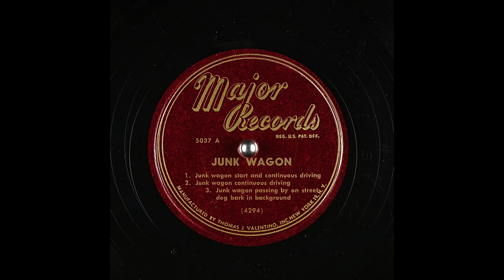Archival Junk Wagon SFX From Major Records (6K Subscribers Special)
1. Junk wagon start and continuous driving; 2. Junk wagon continuous driving; 3. Junk wagon passing by on street dog bark in background.